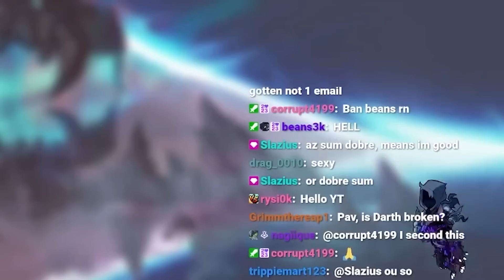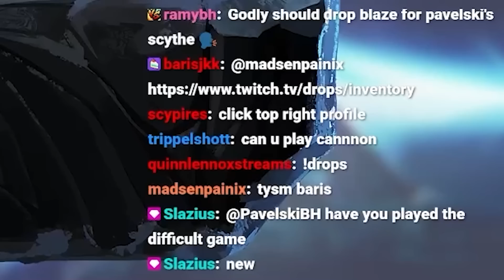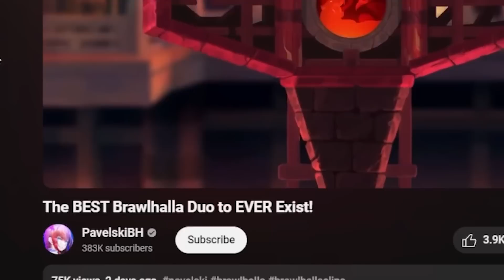I Played with a Brawlhalla World Champion!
I Played with a Brawlhalla World Champion!... pavelski brawlhalla gaming! I finally played with a world champ!
I teamed up with Godly who won the recent Brawlhalla World Championship in 2s with Zen!

😎: Edited by Alterz